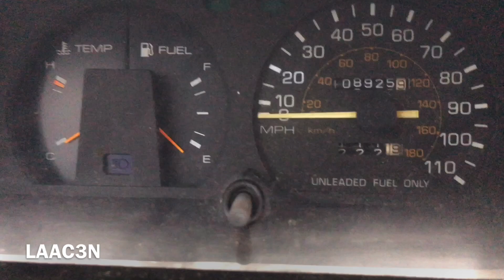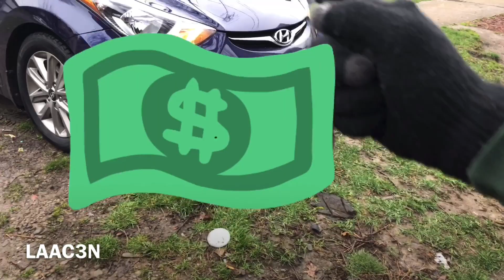Turning On A 1986 Toyota Corolla!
So my grandpa let me get ahold of this 1986 Toyota. I have a lot planned for this little car.